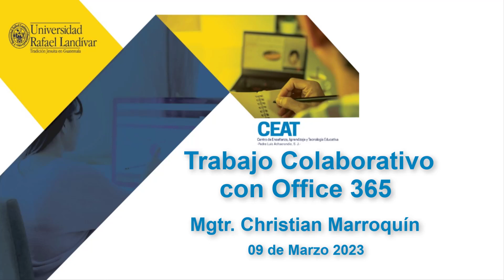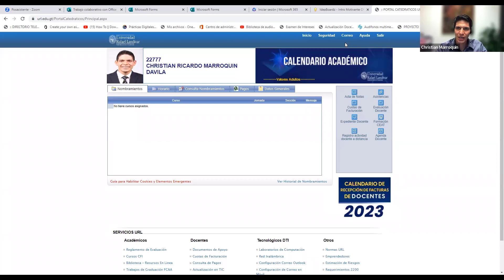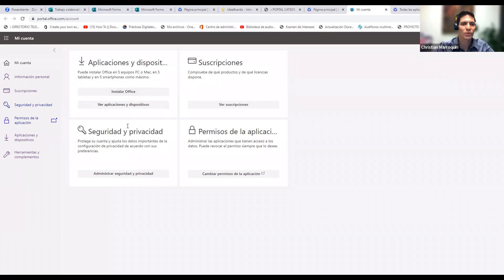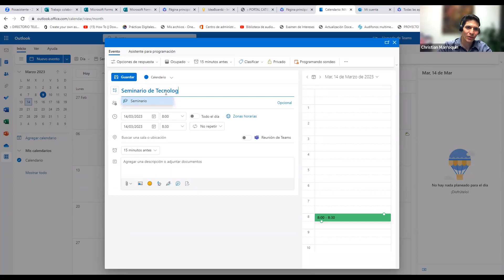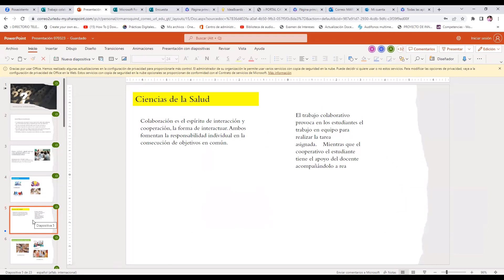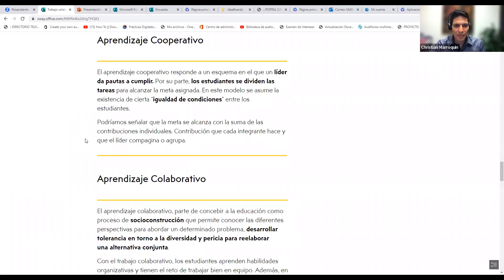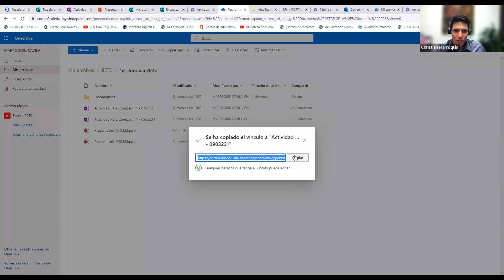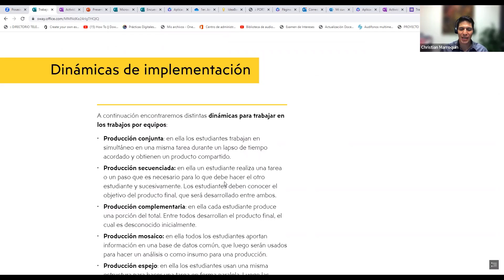Trabajo Colaborativo con Office 365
Mgtr Christian Marroquín 9 de marzo 2023